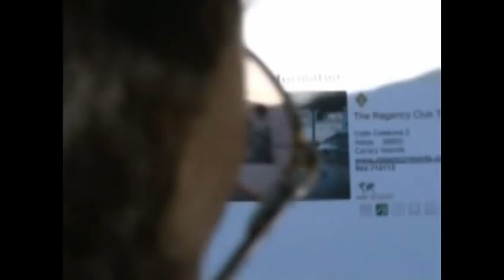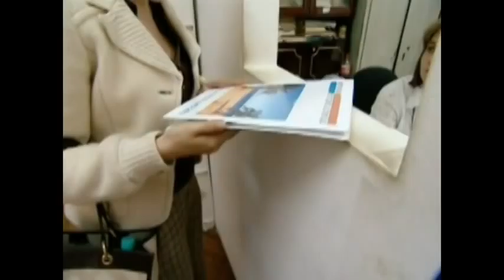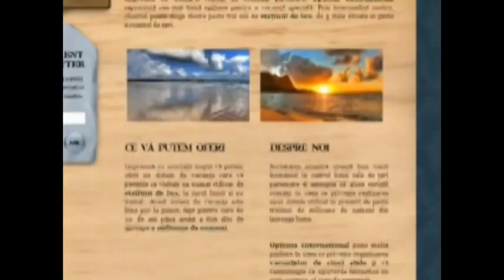Iluzii de vacanta III - Reporter Special Antena3, Stelian Muscalu. Options International